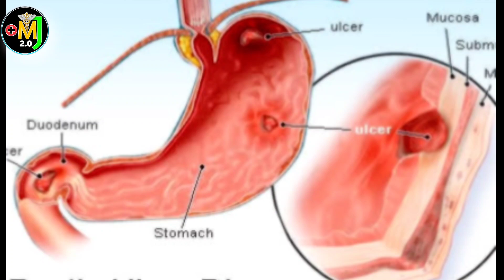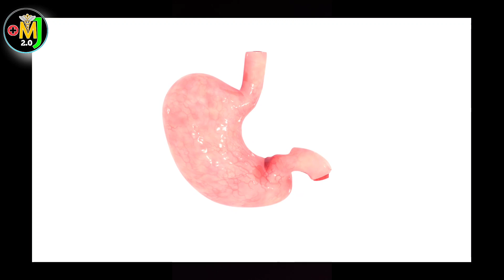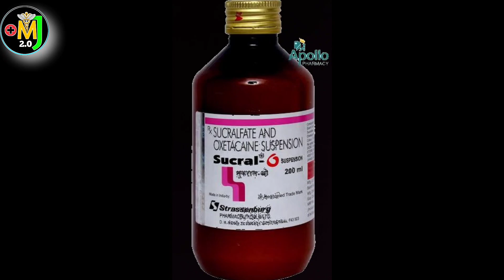sucral o syrup | sucralfate suspension | sucralfate and oxetacaine suspension | sucral o syrup uses